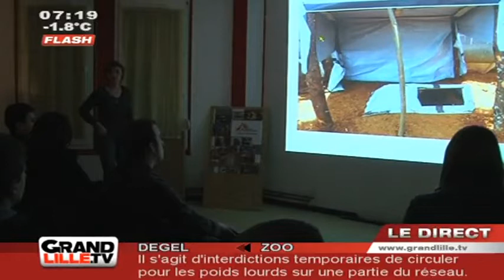Medecins sans Frontières : L'action en Haïti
A Lille, Axelle Franchomme, une jeune infirmière de Médecins sans Frontières, tenait une conférence pour témoigner des actions de l'ONG en Haïti

Sites webs/blogs, copiez cette vidéo avec le bouton "Intégrer" !